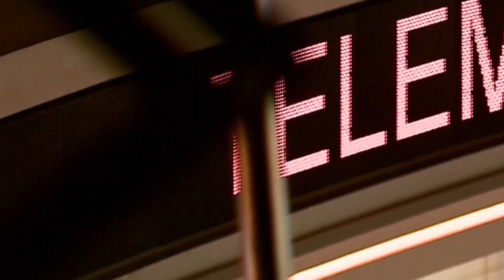Telemetro Reporta: Cambiamos tu manera de ver noticias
El lunes 8 de febrero de 2021, volveremos a marcar un hito en la televisión panameña, con la más avanzada tecnología.